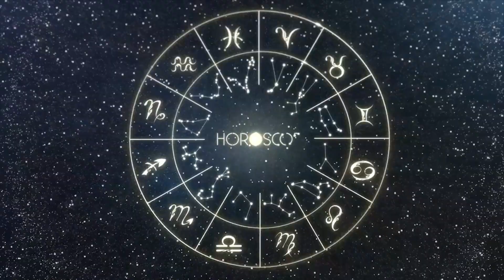DAILY HOROSCOPE - SAGITTARIUS - AUGUST 07 2023 | TODAY FORECAST 8/7/23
Horoscope for the day, August 07, 2023,
daily horoscope, today's horoscope.
Daily predictions for all signs, Aries, Taurus, Gemini, Cancer, Leo, Virgo, Libra, Scorpio, Sagittarius, Capricorn, Aquarius and Pisces.

👍Always leave your like on the videos, it helps us a lot.